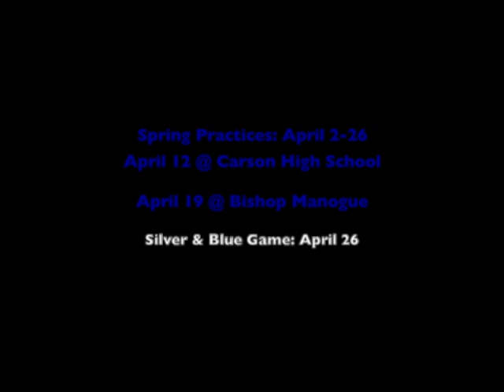Nevada Wolf Pack Football 2014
A video to get you pumped up video for the Nevada Wolf Pack Football teams 2014 season! GO PACK!

Video courtesy of Nevada Wolf Pack Athletics and Falcon Vision